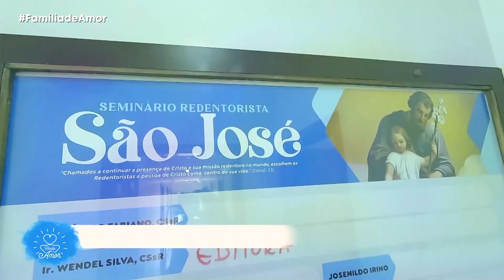FDA | Dinâmica Bíblica: É fato ou fake? - 16/09/2024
Família do Amor
16/09/2024